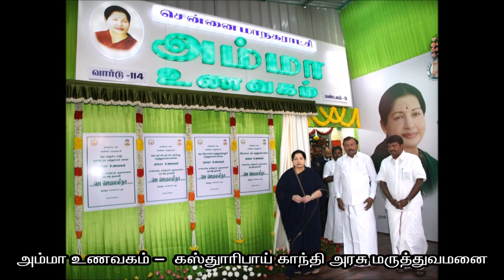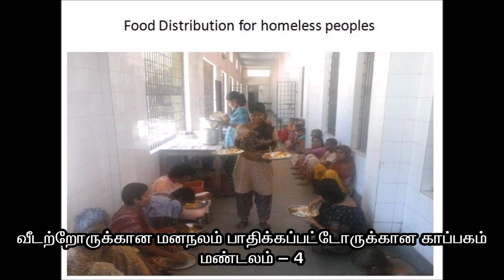Public Health Department Activities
Greater Chennai Corporation's Public Health Department Activities & Photos.